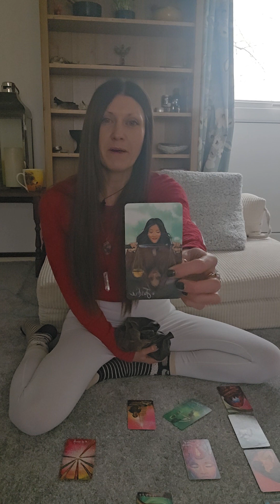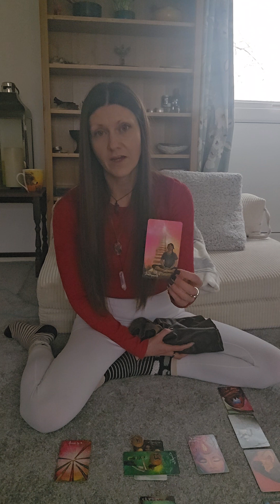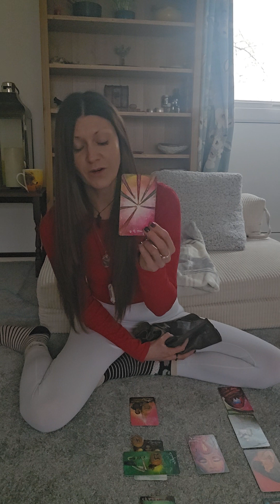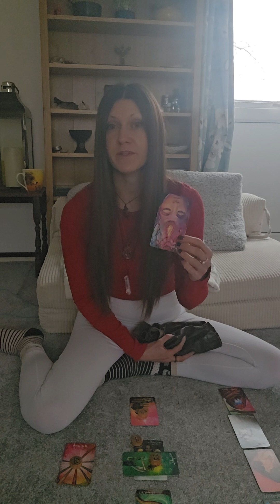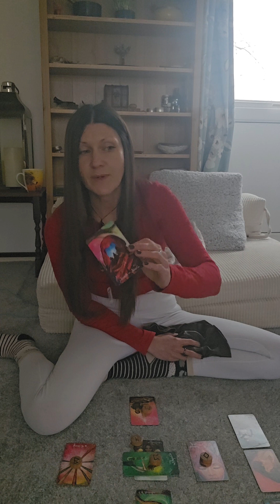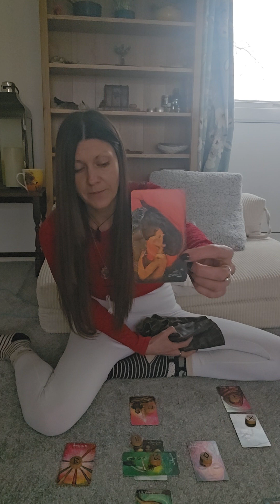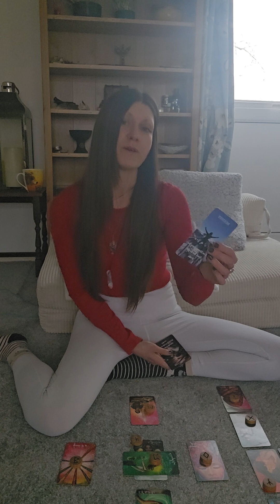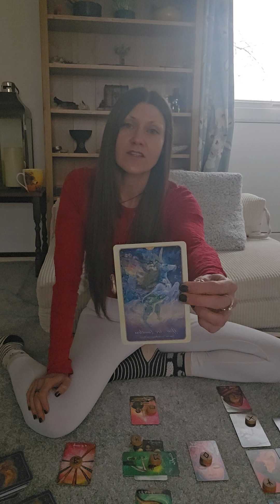Polarity on the journey to fulfillment.... ✨️💫readingsoftheday